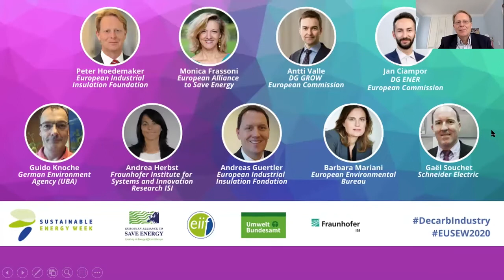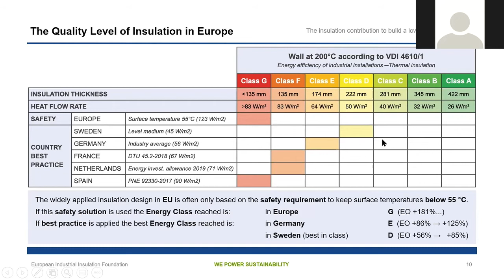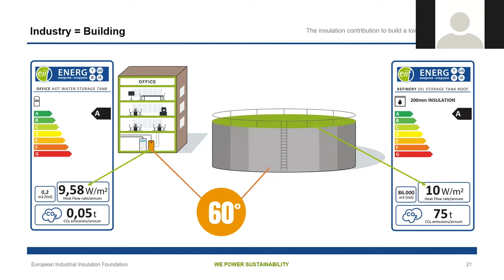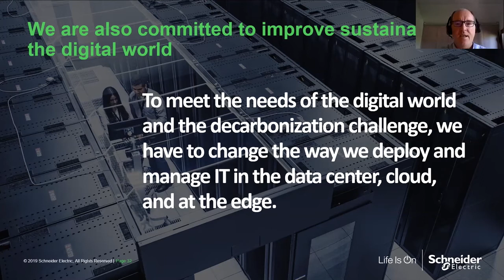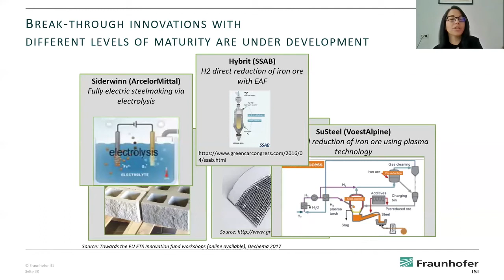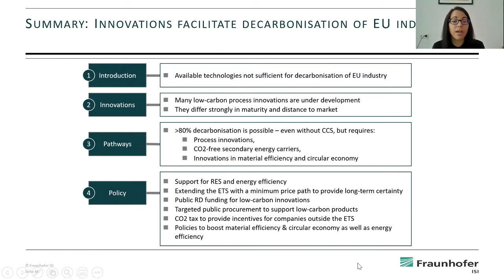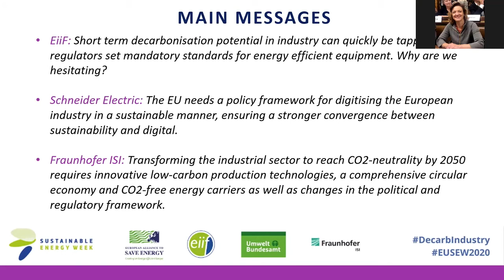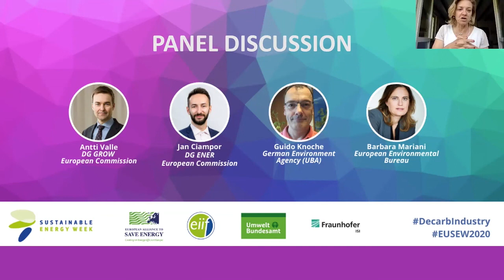Webinar: Decarbonising Industry and the ICT Sector (EUSEW 2020 side event)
This webinar, part of the EUSEW 2020 extended programme, brought together policymakers, researchers, and a cross-sectorial group of business representatives to discuss about existing technologies and approaches to save energy and reduce emissions in industry and the ICT sector - in the short term; and policy guardrails needed for a GHG-neutral EU industry – in the longer term.

With:
- Peter Hoedemaker, President, European Industrial Insulation Foundation
- Jan Ciampor, Policy Officer, Energy Efficiency Unit, DG ENER, European Commission
- Antti Valle, Deputy Head of Unit, Energy Intensive Industries and Raw Materials, DG
GROW, European Commission
- Andreas Guertler, Director, European Industrial Insulation Foundation
- Gaël Souchet, Senior Product Manager New Energy Storage, Schneider Electric
- Andrea Herbst, Senior Researcher, Fraunhofer Institute for Systems and Innovation
Research ISI
- Guido Knoche, Senior Advisor for Climate, German Environment Agency (UBA)
- Barbara Mariani, Senior Policy Officer for Climate, European Environmental Bureau
Moderator:
- Monica Frassoni, President, European Alliance to Save Energy.

For more: euase.net